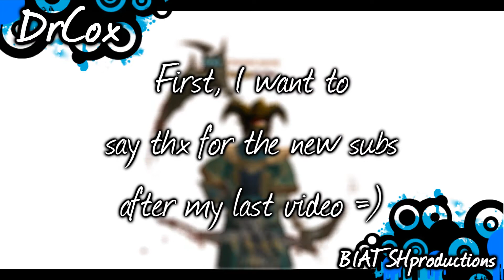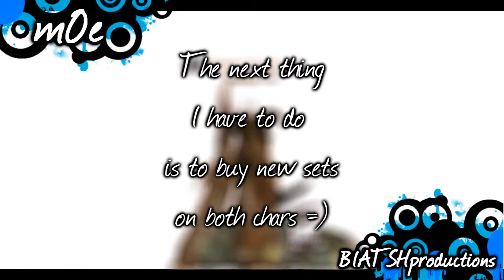Silkroad Online | Some News + Little Sro Montage | 1080p HD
i just made it to tell you whats new ^^ i know its not perfect but i made it in 20min xP rly just news ^^